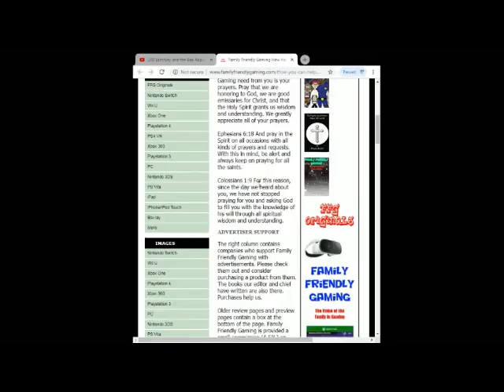Cooking Mama Cookstar Galaxy Smoothie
Family Friendly Gaming is pleased to share this game play video for Cooking Mama Cookstar Galaxy Smoothie.